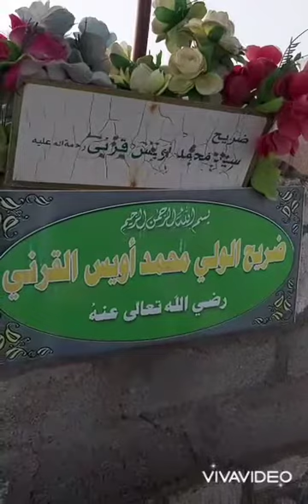Roza Hazrat awais Qarni . Yasir Baloch